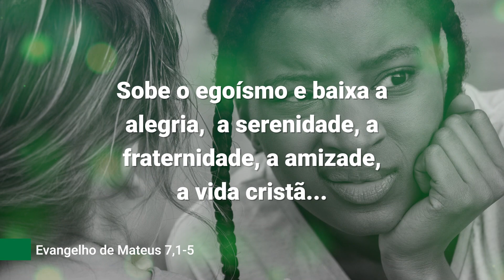Evangelho de 26 de junho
Ensinou Jesus a seus discípulos: não julgueis e não seres julgados. Por que observas o cisco no olho do teu irmão e não prestas atenção à trave que está em teu próprio olho?

Quando eu julgo ou falo mal do próximo, sem me dar conta, coloco-me acima dele. O meu ego sobe, como que num andaime. Quando o ego sobe, vai junto o orgulho, a arrogância e também vai junto a tristeza, fruto do egoísmo. Sobe o egoísmo e baixa a alegria, a serenidade, a fraternidade, a amizade, a vida cristã e o ser humano torna-se, às vezes, um monstro, governado por seus instintos animalescos. A correção a tudo isso é a simplicidade e a bondade de coração.